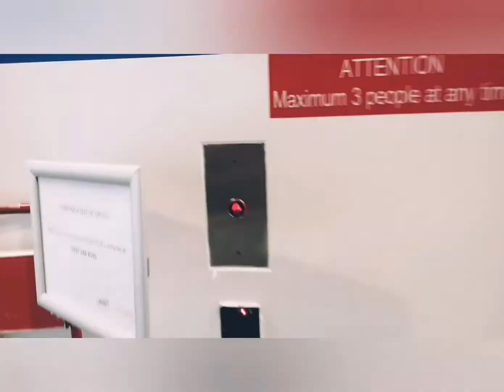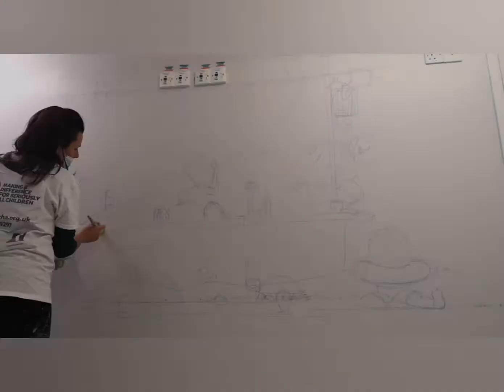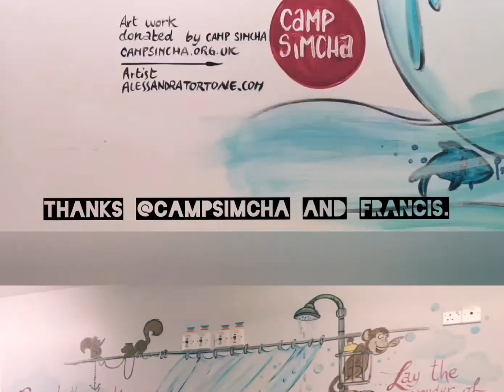Step by step how to paint a picture on wall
Hand painted mural art is my speciality.
Today I'm taking you with me at Whittington hospital in archway. London.
With the the support of camp simcha a charity that help veu sick children and Francis Johnson the recover team leader  I was able to paint this design.
Something that will remind the children the power of the imagination.
Let's keep dreaming of a better future.